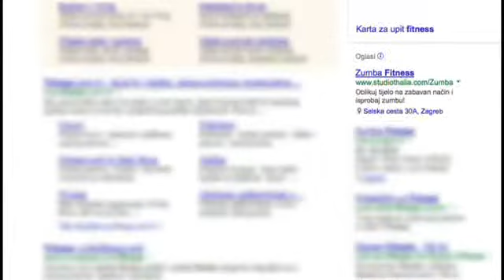T-HT testimonial fitness studio Thalia